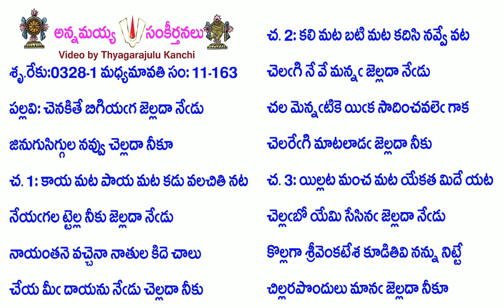Book11-Song163-4315-చెనకితే బిగియగ జెల్లదా నేడు-cenakitē bigiyaga jelladā nēḍu